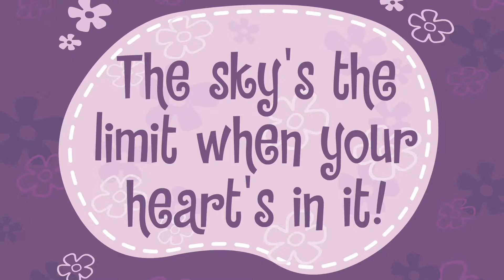Happy Tree Friends TV Series Episode 6 (1080p HD)